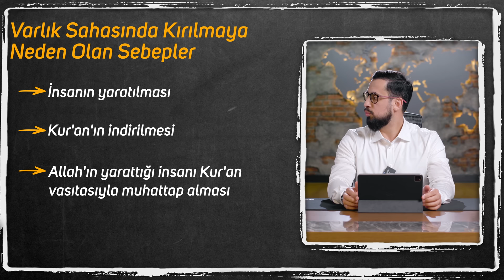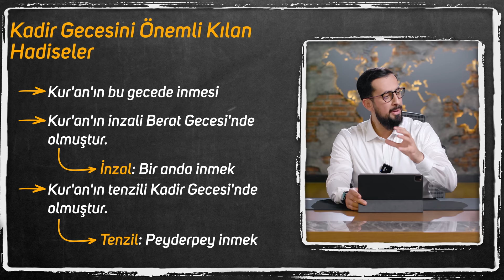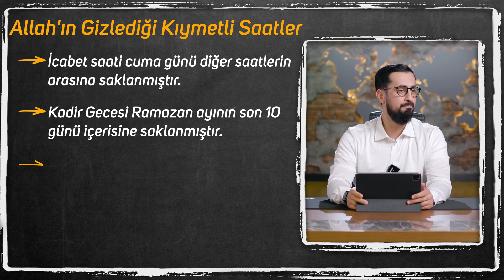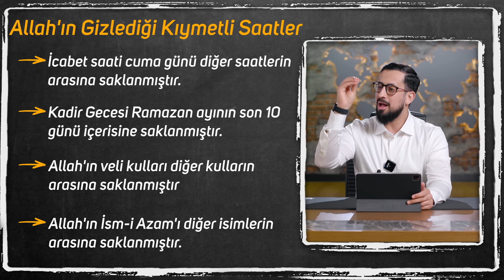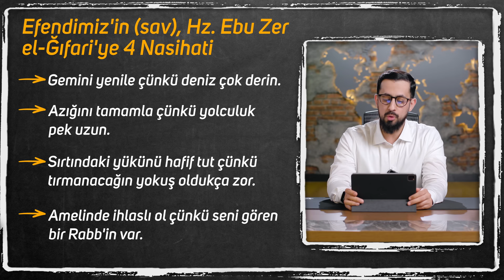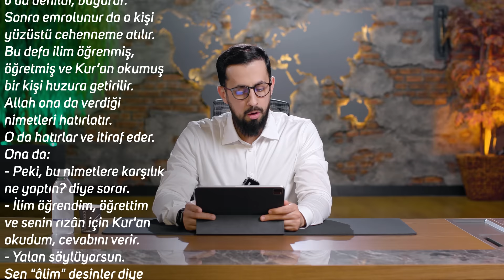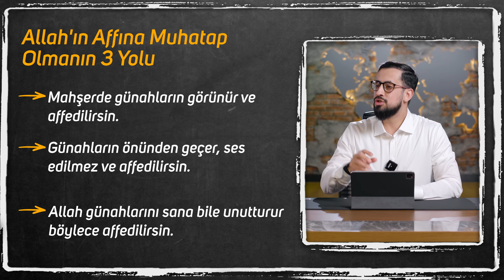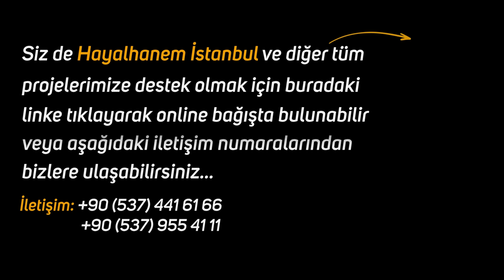Bu Gece Sakın Uyumayın! Kadir Gecesinde Saklanan O Sırlı Dua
Kur'an-ı Kerim'in inmeye başladığı, yeryüzüne meleklerin indiği bin aydan hayırlı bir gece...
Kadir Gecesi'nde nasıl dua edilir?
Kadir Gecesi'nde neler yapılmalıdır?
Bu ve benzeri soruların cevaplarını verdiğimiz yeni videomuz yayında.
İyi Seyirler…

00:00 Giriş
00:05 İnsanın Yaratılması ve Kur'an'ın İndirilmesi
00:24 Kadir Gecesi
04:45 Kadir Gecesi Neden 27. Gecedir?
10:33 Kur'an - Hira - Cebrail (as)
10:52 Kur'an'ın Kalbe İnmesi
17:30 İlk Vahiy
25:15 Efendimizin (sav) Hadisleri
29:10 Kadir Gecesi Duası
30:40 Allah Bizi 3 Şekilde Affeder

Kuran
mübarek gece
bugün kadir gecesi mi
kadir gecesi ne zaman
2024 mübarek günler
2024 mübarek geceler
kadir gecesinde hangi dua edilir
dua
ibadet
namaz
kadir gecesi namazı
oruç
ramazan
bayram
27
son 10 gun